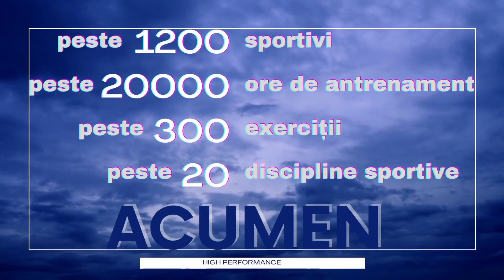5 ani de Acumen. Peste 1200 de sportivi si peste 20000 de ore de antrenament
S-au făcut 5️⃣ ani de când suntem alături de sportivi, amatori sau profesionişti, juniori sau seniori! 5️⃣ ani dedicaţi pentru dezvoltare, recuperare, prevenţie şi succes. 5️⃣ ani cu multă muncă, dar şi multe zâmbete şi amintiri extraordinare. Ne-au trecut pragul şi s-au pregătit cu antrenorii noştri. folosind echipamentele, tehnologia şi metodele Acumen, peste 1️⃣2️⃣0️⃣0️⃣ de sportivi. Au fost peste 2️⃣0️⃣0️⃣0️⃣0️⃣ de ore de antrenament. Dar ştim că întotdeauna „hard work, pays off”. 💪
Vom fi aici pentru încă de 5 ori 5 ani cel puţin pentru a susţine performanţa.